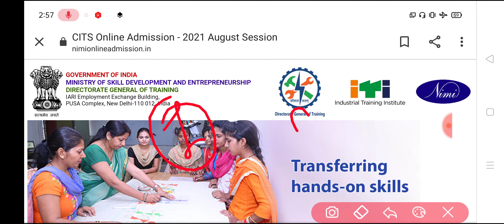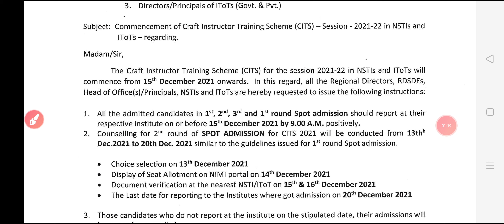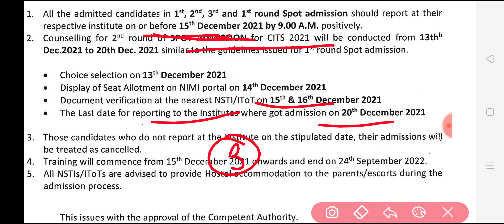CITS Spot Round 2 Admission Date Out | CITS Admission 2021 | CTI Spot Admission 2021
Related Tags-

cits 2021
cti 2021
CTI
cits
cits spot admission 2021
cits spot admission 2021-22
cits spot admission instruction to candidate
cti spot admission instruction to candidate